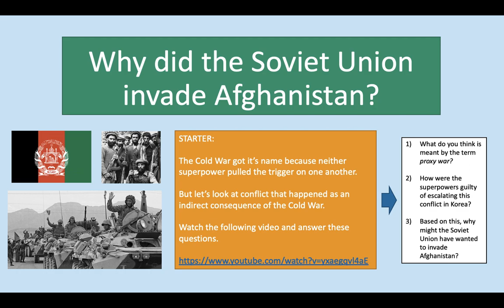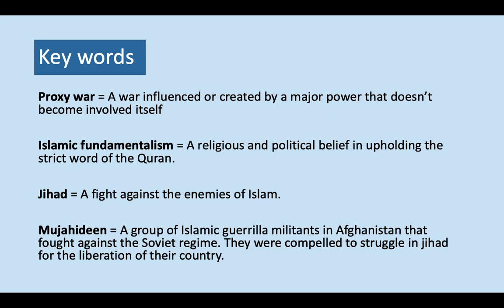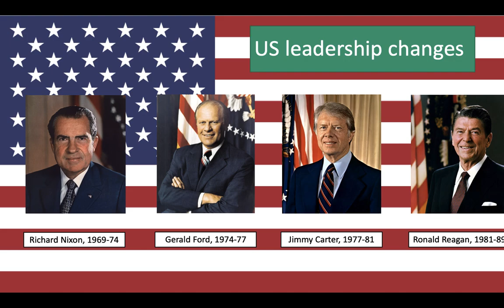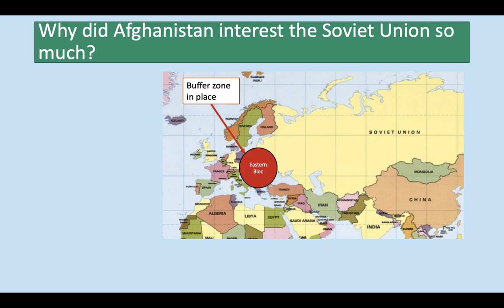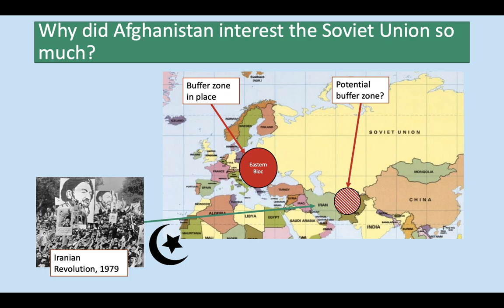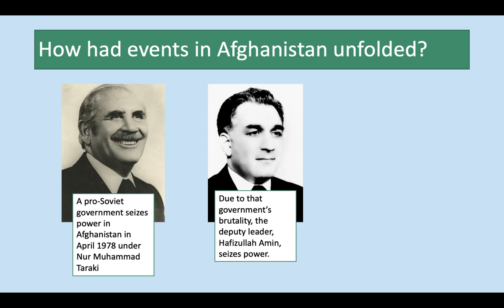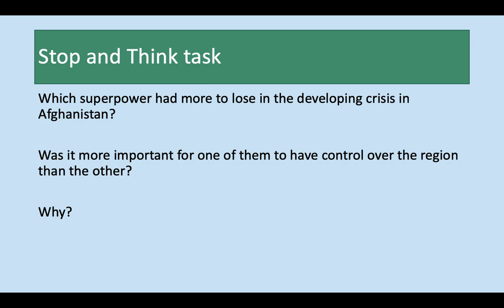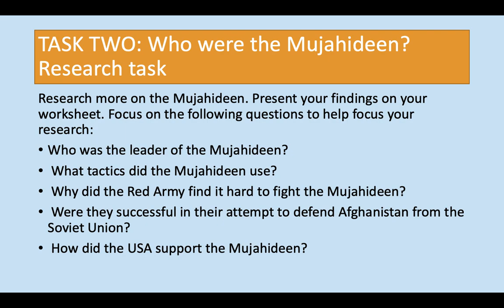Cold War Key Topic 3, lesson 2 - Why did the Soviet Union invade Afghanistan?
Our lesson today explores why the Soviet Union invaded Afghanistan in December 1979.

We firstly look at the global politics of the Middle East in 1979 and try to explain why the USA and the Soviet Union were invested in the future of Afghanistan. We then how politics in Afghanistan developed. Finally, we look at why the Soviet Union felt as though it had to invade the country.

Lesson delivered on 25/03/2020